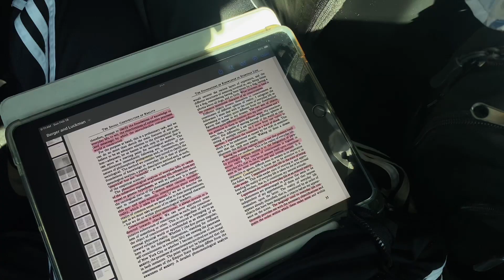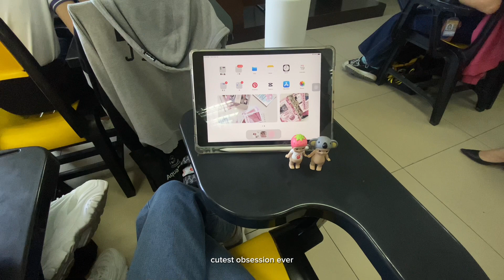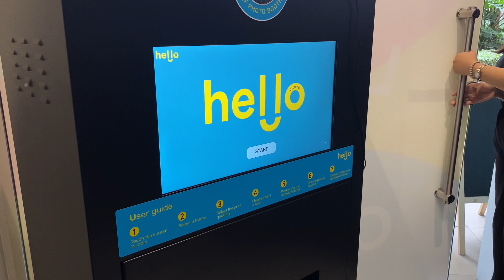ust uni vlog 🧺🪬 s1-ep10: up diliman picnic ☀️, sonny angels again, thomasian things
some days at school and summarizing everything, this vlog is just a fun day out with friends. i enjoyed going on dates with my girls and going on the sponty up trip. i appreciate these kinds of events and go outs because it is really fun and a gives a different meaning of healing for me.

anywayyyy i hope u enjoyed this vlog : )

timestamps:
0:00 - 0:12 intro
0:13 - 0:36 pathfit monday
0:37 - 0:47 gal-entines
0:48 - 1:22 cavite!
1:23 - 2:50 monday & unboxing sonny angel hipper
2:51 - 3:30 tuesday
3:31 - 5:00 sponty up trip
5:01 - 5:08 spotify
5:09 - 5:41 *will update this clip lol*
5:42 - 6:04 study with me
6:05 - 6:19 ipad notes tour
6:20 - 6:58 otw - quisha's house
6:59 - 7:58 bgc, fully booked, daiso
7:59 - 8:46 hello photobooth
8:47 - 9:15 night walk at bgc
9:16 - 9:32 dinner, and going home
9:33 - 9:52 clean her room!
9:53 - 10:59 lunch & end!

—i sell some pre-loved stuff !

[ ] name: zyrha (19)
[ ] based in: mnl, philippines
[ ] year: 1st year UST AB Communication 🐯
[ ] cam&edit: iPhone 11 & ipad 9th gen + capcut

[archive - february 2024]
love, zyrha

tags: ust - university of santo tomas - study vlog - uni vlog - ab in communication - bgpop - ust ab - thomasian - yellow school - university - freshmen freshie - Philippines - productive